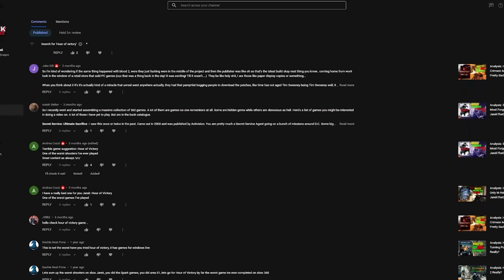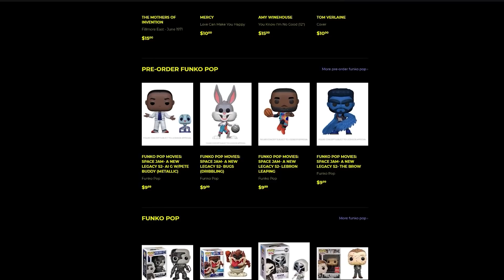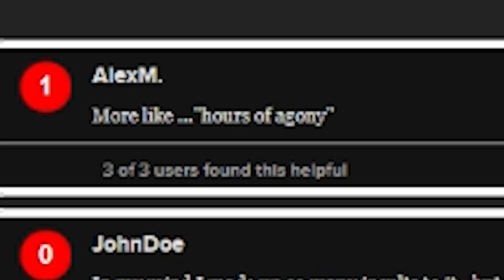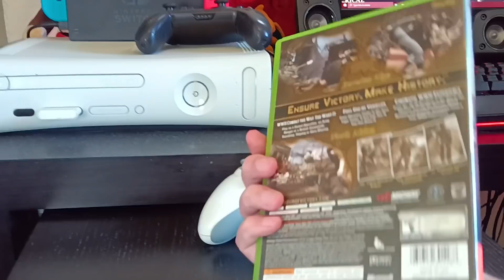Analysis: Hour Of Victory - The WORST Game Of 2007